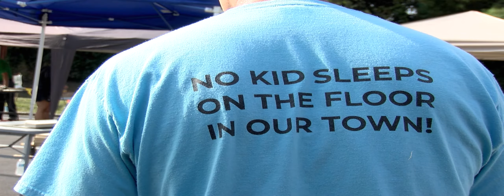Sleep in Heavenly Peace Project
A news package I shot, edited, and wrote about a great non-profit that started a chapter in Harrison County, WV.